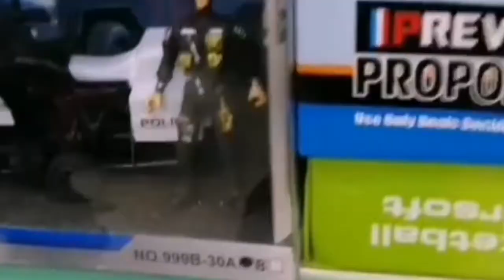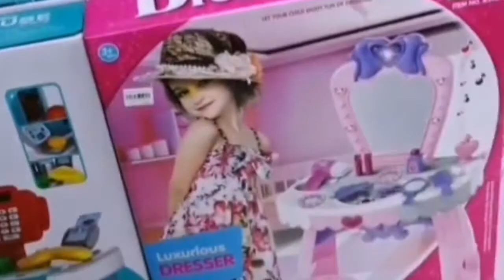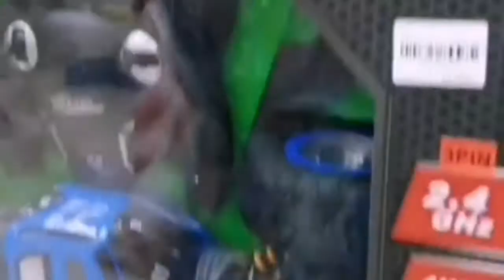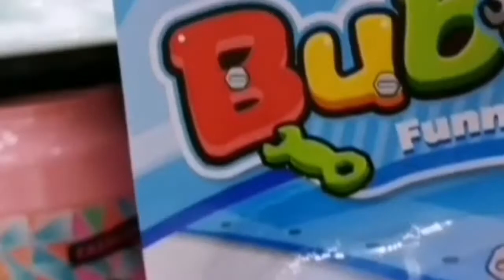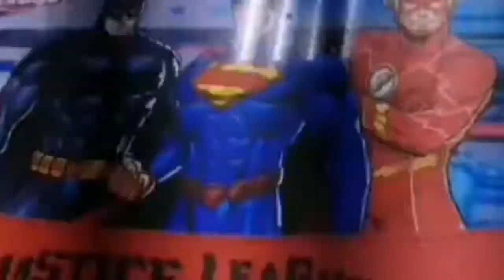Cheapest prizes for any kind of toys /Mubarakiya area(souq mubarakiya)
Cheapest price for any toys we find in souq mubarakiya.

Pls support for my new upload videos
Primiere in 2 days